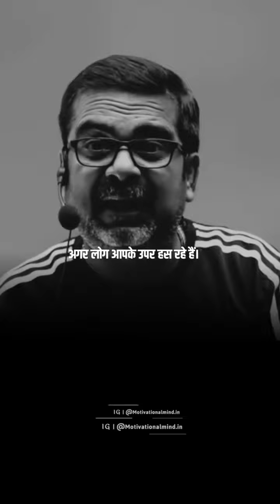quotes motivation Dream Target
Bike driving🏍️⚔️🏍️👍💢💯 Heavy DriverHi guys 😊😊